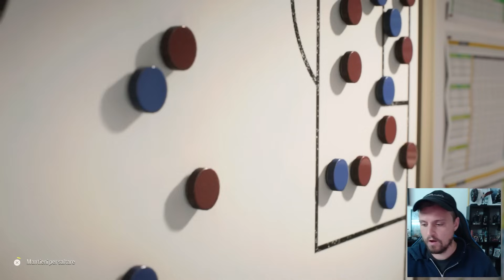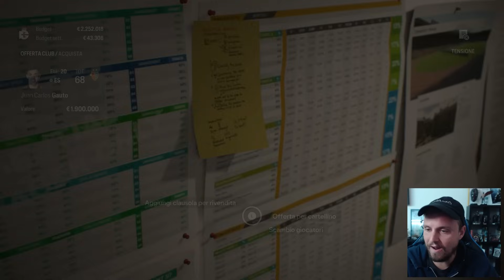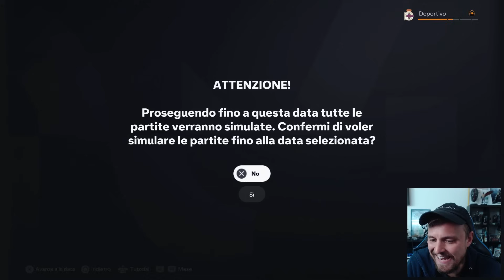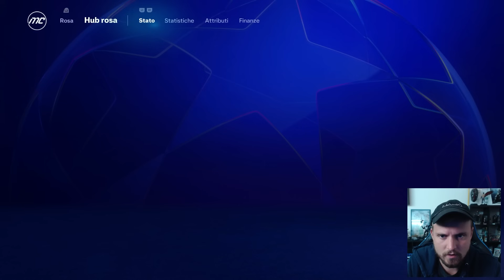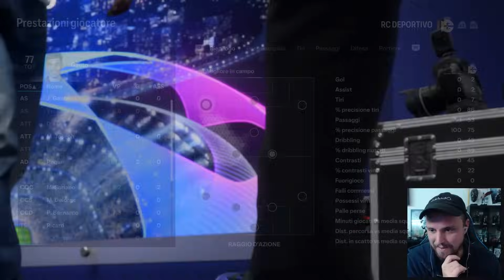RICOSTRUISCO UNA SQUADRA STORICA E LA RENDO LA PIÙ FORTE DI SPAGNA PARTENDO DALLA SERIE B!!